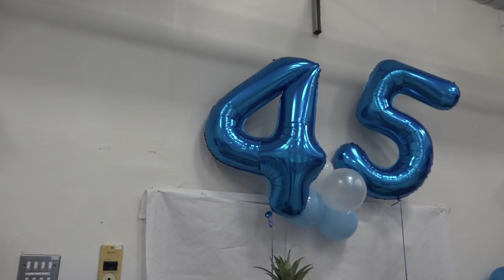Narodeniny Matus 45 Rokov Cast 1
Recording  gear

Sony ECM-MS2 Profi Microphone